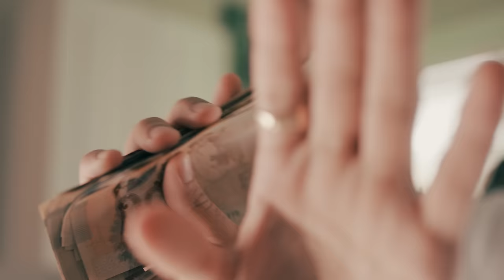DQ x PUSH KEYZ | EASTBOUND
STREAM "Eastbound" ON ALL PLATFORMS NOW

Directed by @KlayKodak
Edited by @KlayKodak
Shot by @KlayKodak